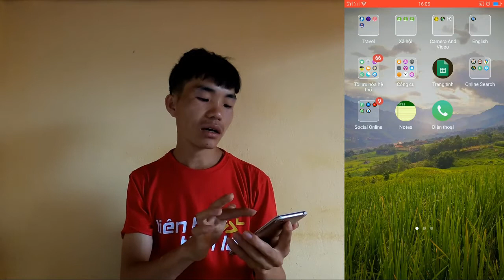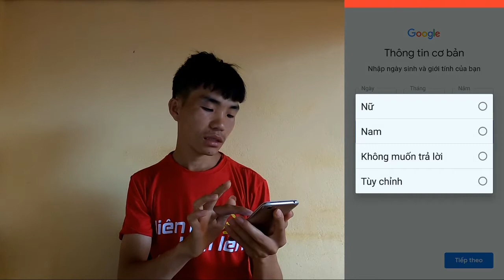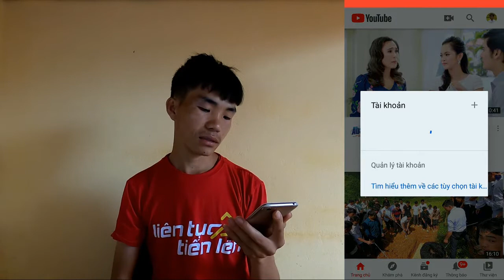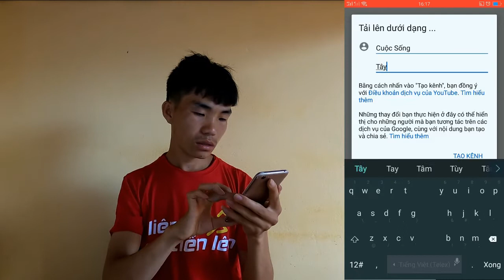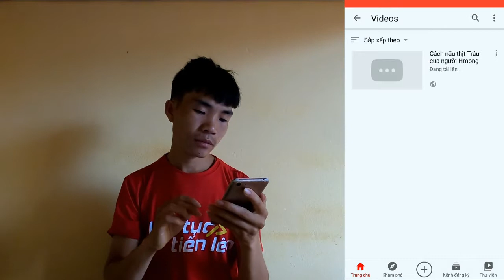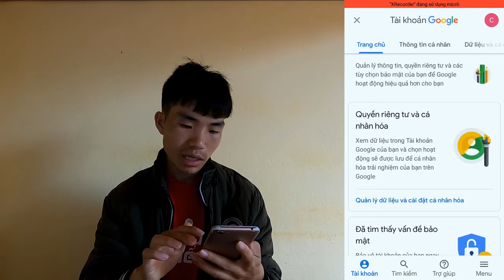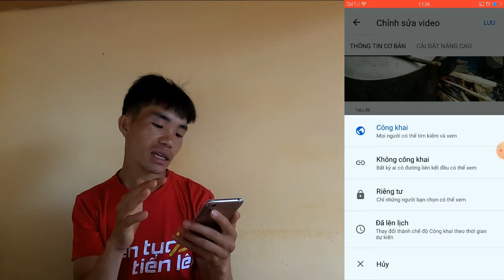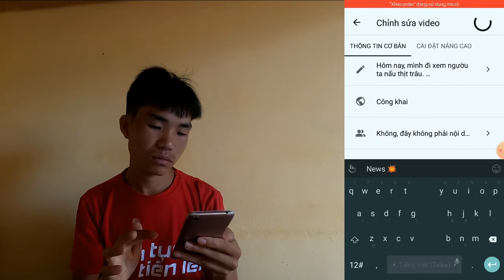🆕 cách làm youtube trên điện thoại 🏽👉🏾 Huong dan lam video youtube tren dien thoai!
huong dan lam video youtube

Video này đang hiển thị cách làm youtube trên điện thoại nhưng cũng cố gắng bao gồm chủ đề sau:
-tạo kênh youtube bằng điện thoại
-cách kiếm tiền trên youtube bằng điện thoại
-hướng dẫn làm youtube trên điện thoại

Youtube là nơi tốt nhất để truy cập khi tìm kiếm video về cách làm youtube trên điện thoại.
 cách làm youtube trên điện thoại rõ ràng là thứ mà bạn và rất nhiều người quan tâm nên tôi đã làm video này.
Theo dõi các video của chúng tôi về cách làm youtube trên điện thoại và cả các chủ đề có thể so sánh khác trên

Nếu bạn đang tìm kiếm thêm thông tin về tạo kênh youtube bằng điện thoại hoặc cách kiếm tiền trên youtube bằng điện thoại, video này có hỗ trợ không?
 Có thể bạn muốn nhận xét bên dưới và cho tôi biết tôi có thể giúp gì khác cho bạn hoặc thông tin về cách làm youtube trên điện thoại.

- Lam video trên Youtube hiện nay được rất nhiều các bạn trẻ chú trong, hầu như các bạn ở miền xuôi đều có máy tính, máy quay sịn đẻ làm. Nhưng nếu bạn là người không có điều kiện để mua một cái máy tính và Iphone thì đừng lo.

- Thời đại bây giời ai ai điểu có điện thoại cảm ứng, chỉ cần có một cái điện thoại cảm ứng là bạn có thể bắt đầu với công việc làm video trên youtube rồi, không quan trong hãng nào, miễn làn có cái là được nhé.

- Nhiều bạn không biết bắt đầu làm kênh youtube từ đâu? Đó chính là lý do mình làm video này để hướng dẫn các bạn làm Youtube trên điện thoại mà các bạn đang có.

- Đây sẽ là video dành cho người mới bắt đầu. Không phân biệt ở độ tuôi bao nhiêu, miễn làn có một cái điện thoại cảm ứng là có thể bắt đâu ngay hôm nay nhé.

- Video này, mình sẽ hướng dẫn các bạn các tạo một kênh Yotube chuyên nghiệp từ điện thoại, bạn sẽ biết cách tạo kênh youtube từ điện thoại như thế nào, cách đăng video lên Yotube như thế nào, các tối ưu video như thế nào để có lượt xem video trên youtube nhiều hơn...

* Theo thống kê của YouTube, hiện Việt Nam có khoảng 45 triệu người đang xem YouTube, chiếm hơn 50% dân số.

- Tốc độ người dùng YouTube tại Việt Nam đăng tải video lên mạng lưới chia sẻ video lớn nhất thế giới này đã tăng tới 300% so với cùng kỳ năm ngoái, trong khi đó, lượng người xem tăng 85%.

- Vậy bạn còn chần chừ gì mà không tham gia thị trường đầy tiềm năng này? Thế nhưng trước khi "tham chiến" hãy trang bị thầy đầy đủ các kiến thức tốt nhất trong việc phát triển kênh youtube của doanh nghiệp và dùng Youtube để quảng bá.